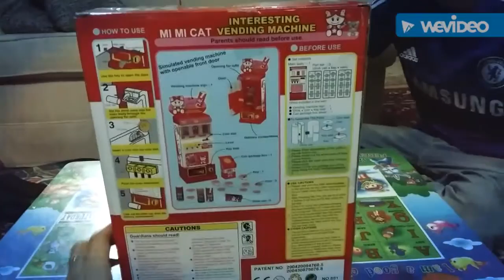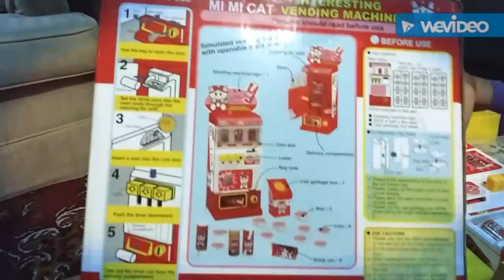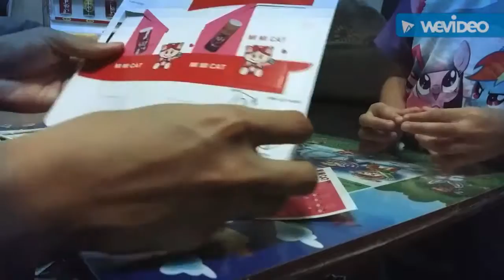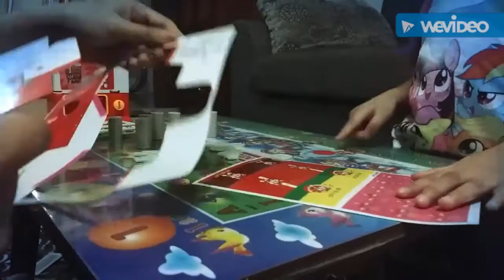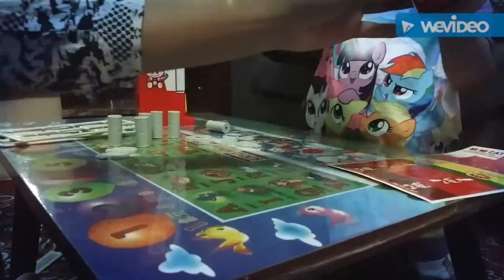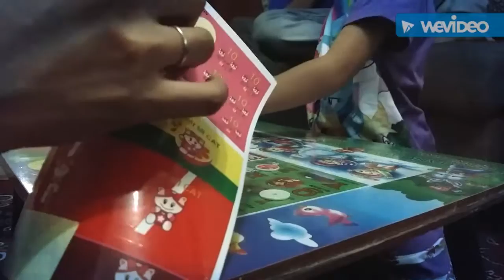Mi Mi Cat Vending Machine Toy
We just bought her a new toy today (Feb 2016)